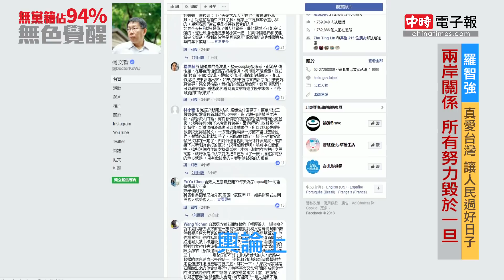《無色覺醒》羅智強｜政治態度翻轉 柯P討好了誰?｜20180514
歡迎收看《無色覺醒》第6集播出，由前總統府秘書長羅智強為觀眾分析「柯文哲轉換政治態度，討好了誰？」

最近，政壇拋出一個震撼彈，就是台北市長柯文哲上綠營電台節目，並對自己過去關於「兩岸一家親」的言論表示歉意，雖然他之後澄清，只是對民進黨支持者的不悅感到「歹勢」，但後續效應一發不可收拾⋯